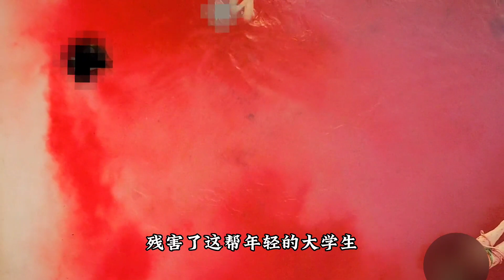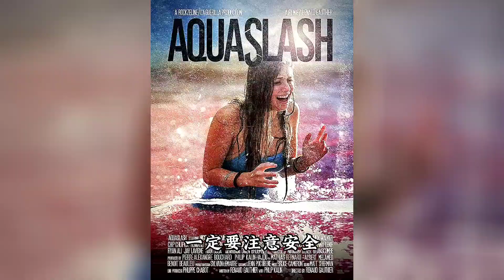水上樂園屠宰場》在游樂場管道中，安裝一組鋼刀是什么樣的體驗